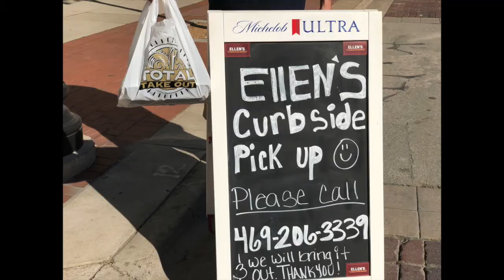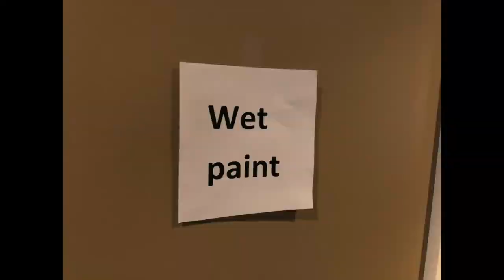Too Much Time On Our Hands...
So what did you do the first few weeks of the pandemic? We all hunkered down and refreshed our downtown location. We are a family, so we do everything together.